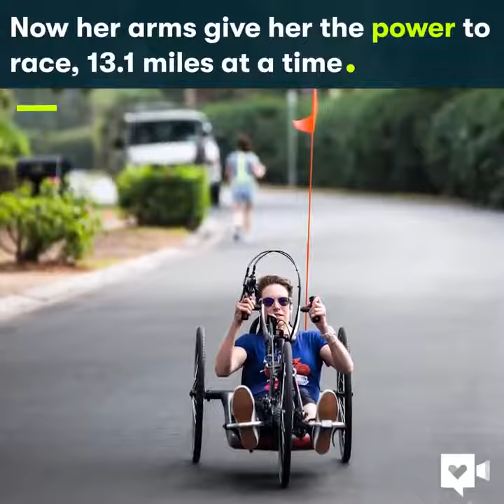Paralysis won't stop her from racing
The channel show news of the day about sport, polics, economic.